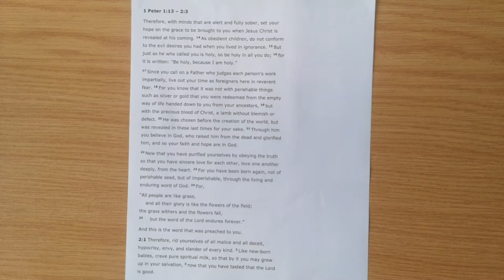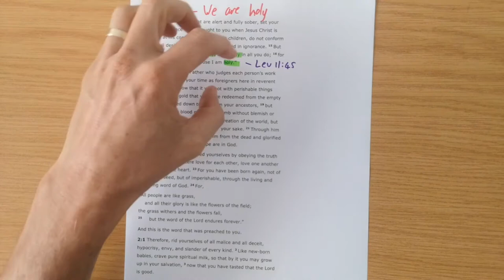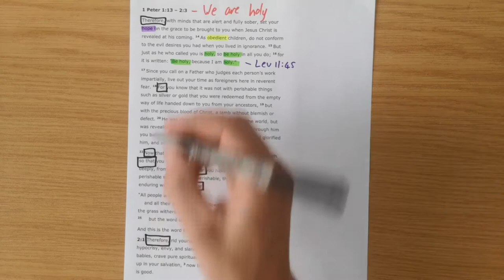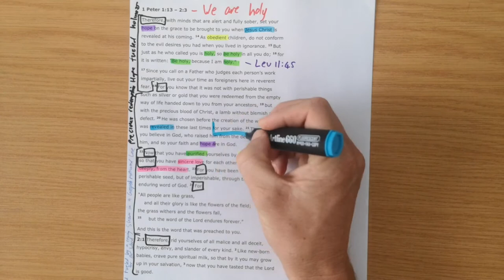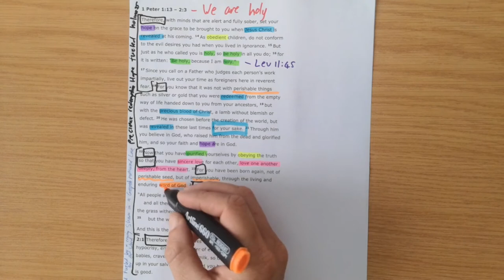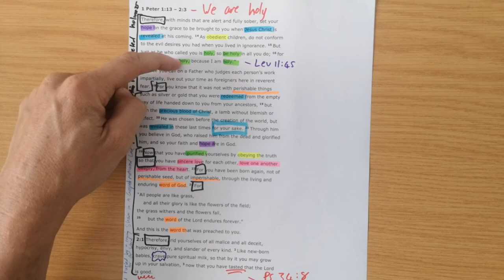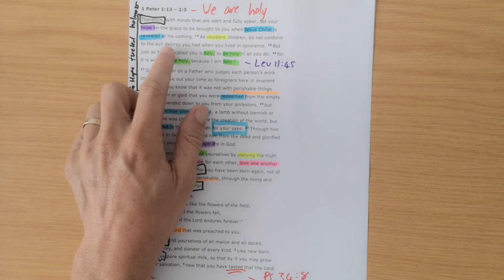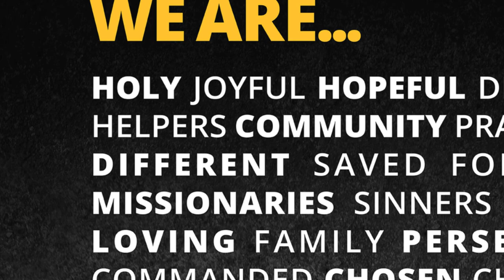1 Peter 1:13-2:3 // We are Holy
New International Version Text work for 1 Peter 1:13-2:3 with the title "We are Holy".

Theme sentence: The defining mark of our holiness is love for God as we listen to His Word and love for one another.

Aim sentence: Those who have been redeemed and made holy crave God's Word and are changed by it. The result is seen in a distinctive love for others.